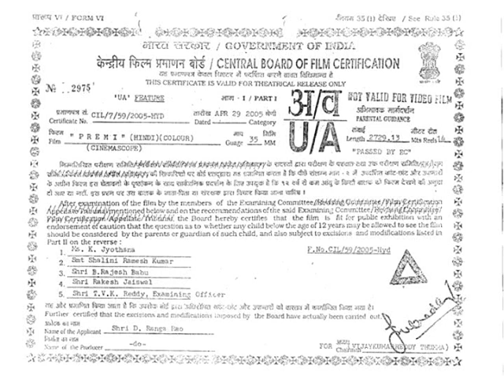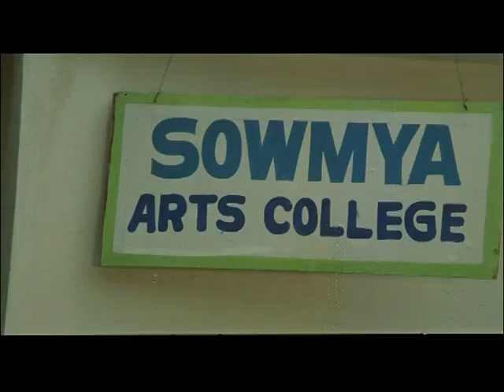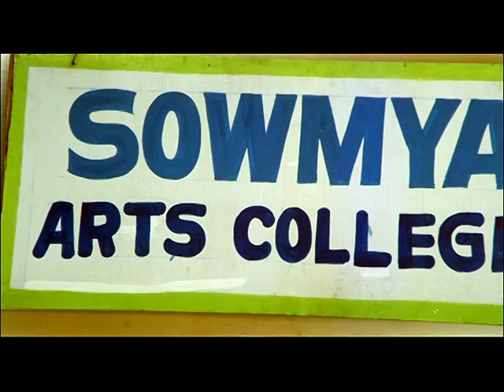Premi - Hindi Dubbed Movie (2005) - BHARGAV, SONU, GHITANDRA, DURGAPRASAD | Popular Dubbed Movies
Young college youths Raj and Rahul become best friends after they help each other against a gang of rowdies. Their friendship is tested when both Raj and Rahul fall in love with the same girl Sonu. Raj pursues Sonu in his rustic style and tries to woo her with his physical might. After getting fed-up of the daily harassment, Sonu seeks security in Rahul's arms and thus drives a wedge between the friends. Will Raj stop pursuing Sonu after finding about her relationship with Raj or will he continue harassing her?